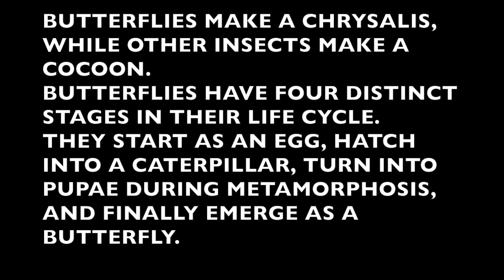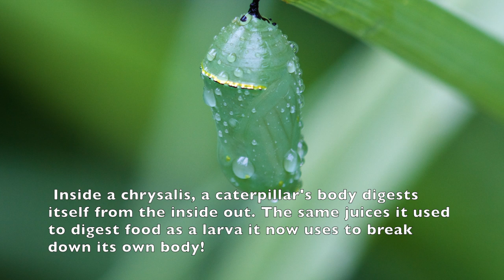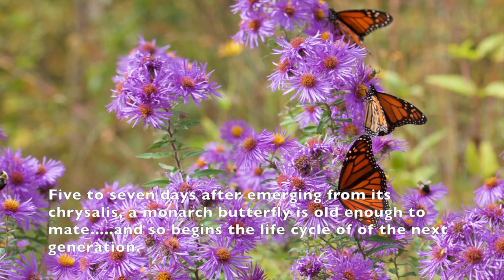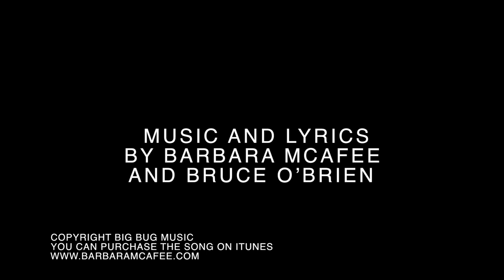Caterpillar Stew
A song celebrating transformations of all kind.
Photography and video editing by Julie Marion Brown